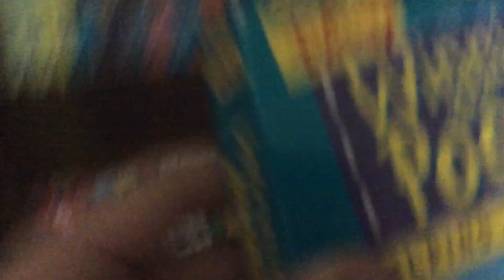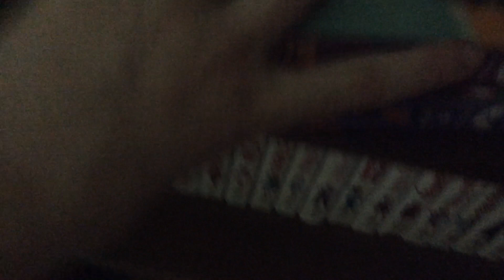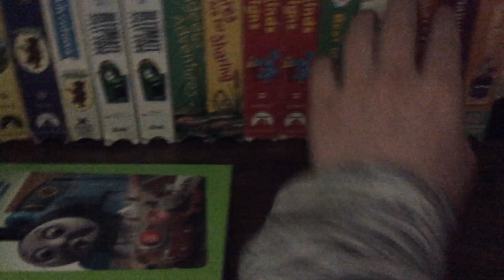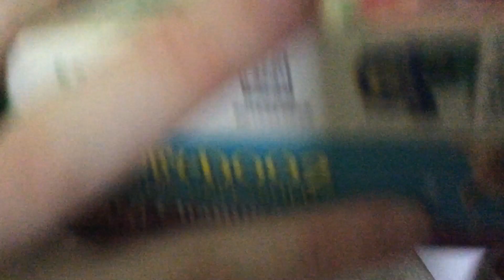VHS /DVD Update 5/17/20 ( My 17th Birthday Special )